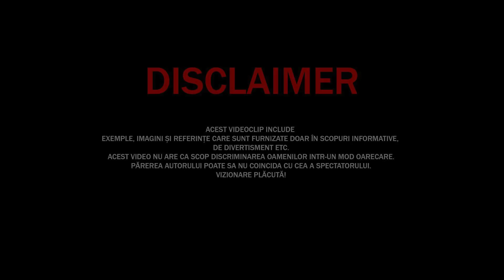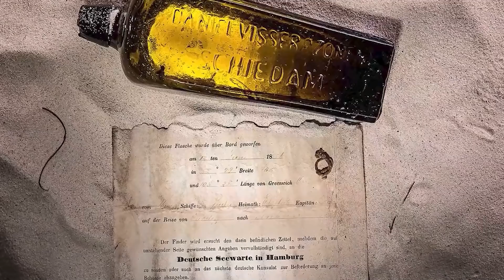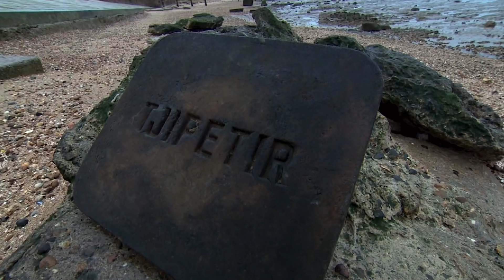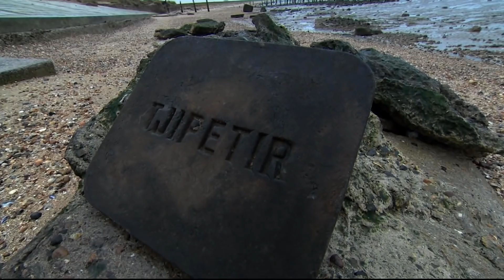Savanții NU Le Pot Da Nici O EXPLICAȚIE! Cele Mai CIUDATE Descoperiri Făcute Pe PLAJĂ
✓LIME CHANNEL➔
Surse De Inspiratie: Google, Wikipedia, Youtube, Facebook, OK.